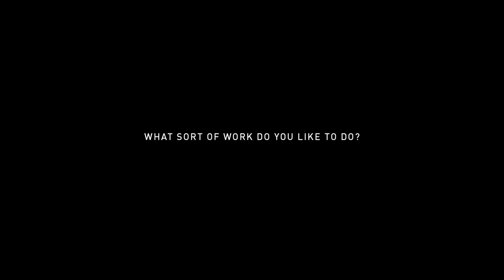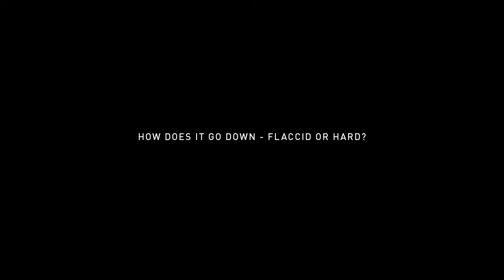Brodie Jackson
Brodie Jackson is a mullet welding, grin bearing tattoo artist based in Lennox Head. Brodie’s obsession with tattoos kicked off when he was 18 and he ‘properly’ started getting tattooed. Having always drawn and painted, it was only fitting that he would eventually move up to the North coast of N.S.W and become a tattoo artist.Wee caught up with him at the Rock of Ages tattoo studio where he works as a resident tattoo artist.